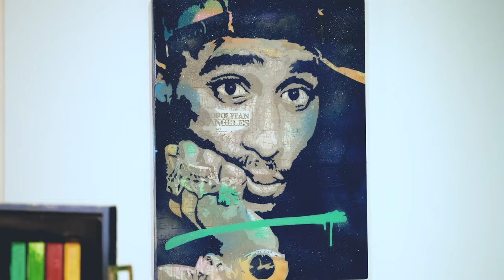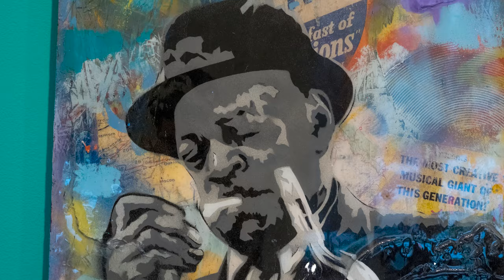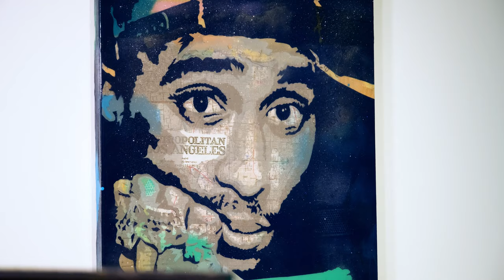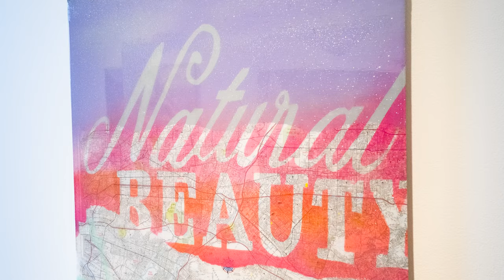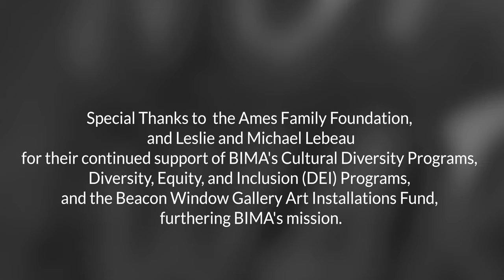Cory Bennett Anderson - Heroes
The Bainbridge Island Museum of Art presents Cory Bennett Anderson's Exhibition Heroes.

Cory discusses what it's like to be an artist just starting out and what it means to have his first solo show at BIMA.

Interview footage by Windrider Productions.
Editing, museum footage and music by Hunter Stroud